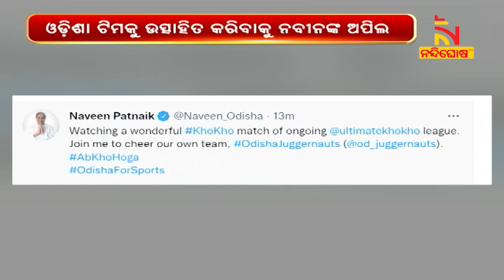Odisha CM Naveen Patnaik enjoys a game of Kho Kho | NandighoshaTV